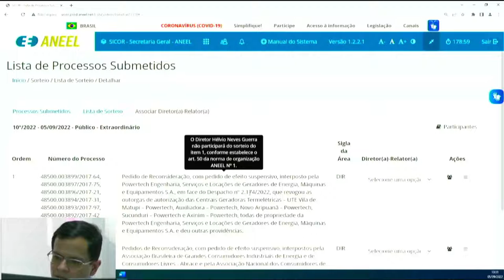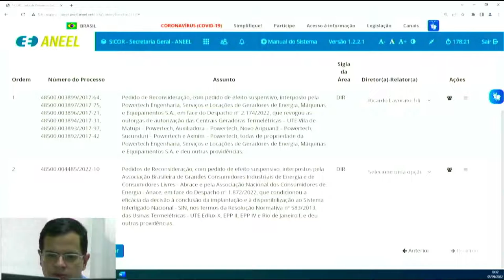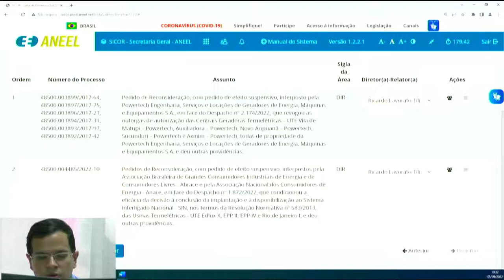10ª Sessão de Sorteio Público Extraordinário de 2022 - 05/09/2022